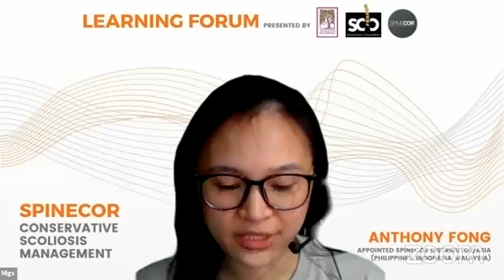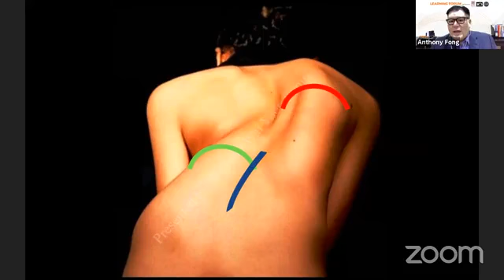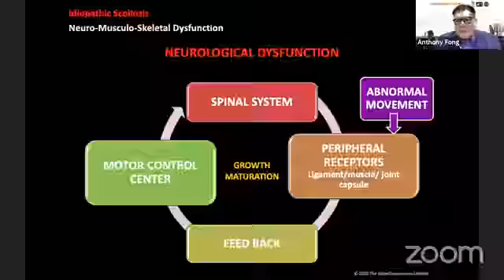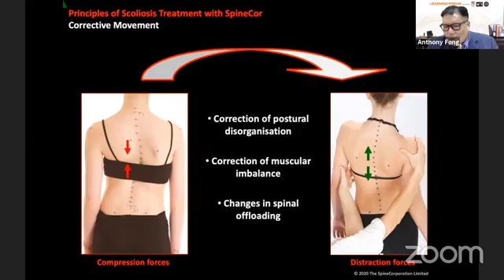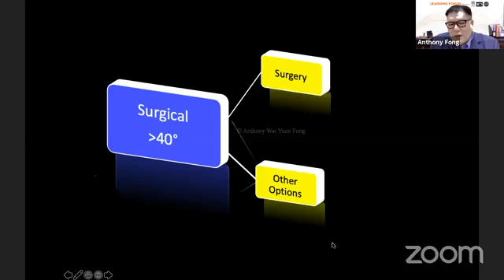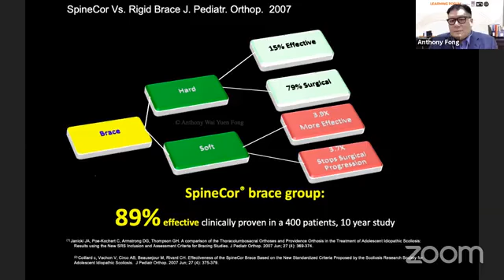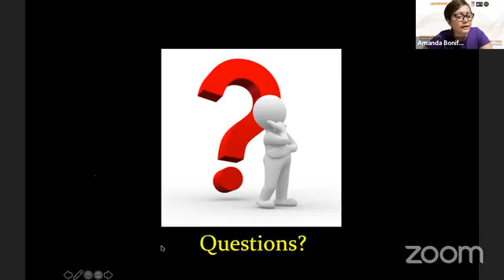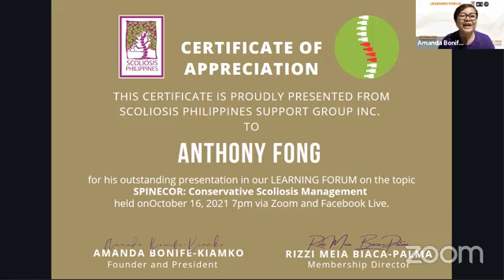Conservative Scoliosis Management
This seminar discusses the different options available for scoliosis management.

Comparisons between rigid, soft dynamic, CMP braces.

SpineCor® products, science and research.

Help increase public awareness of this condition, the options available and most importantly...

"Early Detection, Early Intervention" by Anthony Fong

We will be discussing the latest studies, research and science on scoliosis management. The myths and theories on the aetiology, pathophysiology of scoliosis.

@PT. Indo Sehat Utama
@Scoliosis Philippines

Special thanks to Ms Amanda Bonife of Scoliosis Philippines for arranging this event and for her advocacy. To SpineCor for their pursuit of science in the treatment, management of scoliosis. To my team for their dedication and compassion.